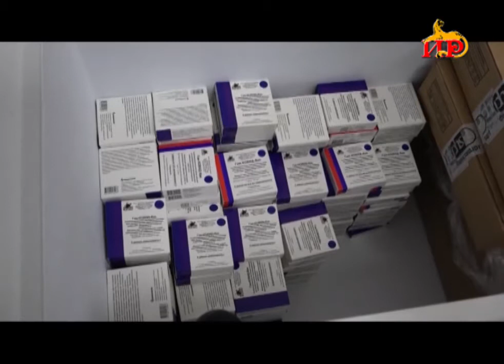Ситуация с Covid-19 в республике стабильная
На сегодняшний день в красной зоне находятся 10 человек. Также в республике продолжается вакцинация против коронавируса российским препаратом Спутник В. Привились уже десятки человек, в числе первых медики, ведь они по – прежнему находятся на передовой.